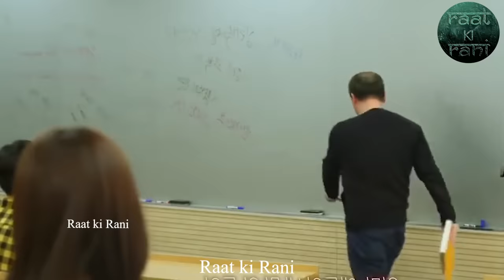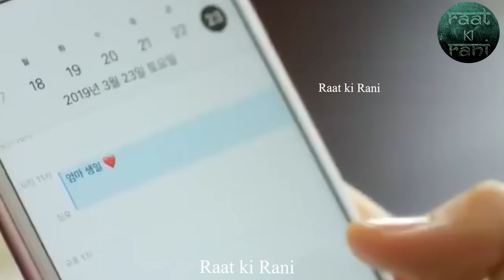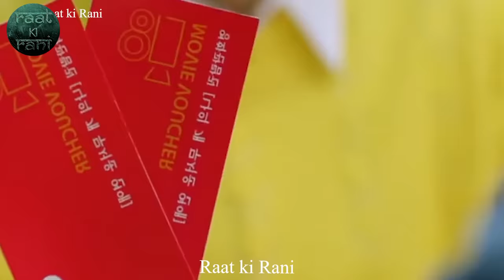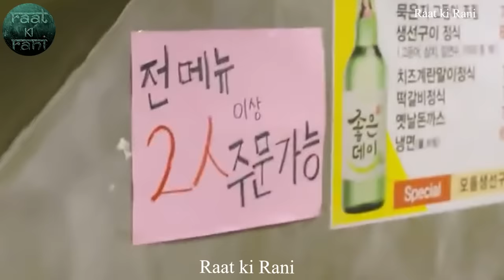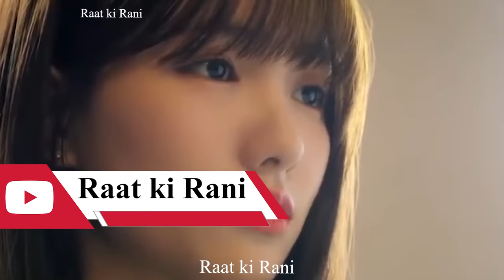She Found Perfect Guy for herself.. Korean Movie explained in Nepali Raat ki Rani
Raat ki Rani korean drama explained in nepali
best korean drama
k drama
kdrama explainer
Raat ki Rani Romantic movies
Raat Ki Rani Hearttouching Dog Movie